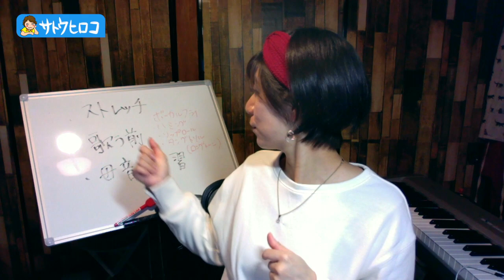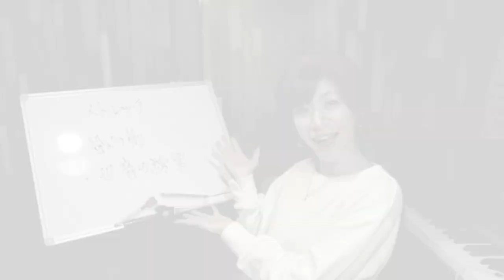【歌が上手くなる】「ウォーミングアップ その3」 母音の練習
サトウヒロコ

個人レッスン、ワークショップ、随時生徒さん募集！Skypeなどのビデオ通話を使って、全国どこからでも授業が受けられます！詳しくは【alto】ミュージックスクールのwebをチェック！

【手話歌】
ミュージックビデオではお馴染みの
『キセキ』サトウヒロコ
ライブではオケを使い、手話交えて歌っています。
今回はライブ映像！
なので、手話歌に興味がある方も是非歌ってみてね！

＠2018年10月28日壬生町健康福祉まつり♪

1981年12月8日／出身地：栃木県／血液型：A 型
趣味：パーカッション、空手、オセロ、麻雀
資格：手話検定5級、ヘルパー2級、着付け講師
好きなもの：猫、静かな人と静かな場所、チョコ

1998 年東京へ単身上京。その年 5 月から独学でギターを覚えると同時に曲を書き始 め、6 月にストリートライブデビュー。ストリートでのスカウトがきっかけで 1999 年 1st マキシシングル「17」で佐藤ひろことしてデビュー。 2004 年テレビ東京系ドラマ DeepLove の主題歌『愛が私を救ってくれるの』リリース。2010 年 SKE48 (Team S)「仲間の歌」楽曲提供。
サトウヒロコに改名後は、地元栃木県の「かんぴょう大使」「とちぎ未来大使」に就任。 プロレステーマソングへの楽曲提供、kissFM、 CRT 栃木放送などラジオジングル制作、楽曲提供。 2013 年 サトウヒロコに改名後初となるフルアル バム『キセキ』発売後は、47 都道府県ツアーを決行。
現在は、シンガーソングライターとしてだけではなく、ボイストレーナー、小学校中学校で音楽の授業や言葉の大切さのを教えに行く。

Media Information

★RADIO BERRY （エフエムとちぎ76.4MHz）
毎週水曜 20:55～ ON AIR
『サトウヒロコの即興ソングブック』

FM94.1MHz  / AM 1530kHz(県央) 1062kHz(両毛) 864kHz(県北)
毎週金曜 20:00～ ON AIR
『ヒロコとだいじのとちぎ偉人変人伝』